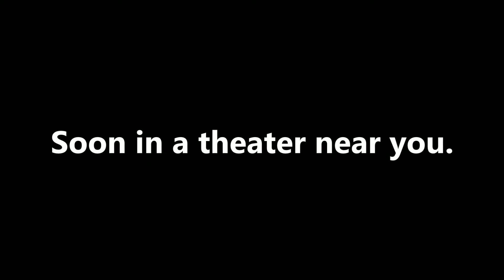Promo 1 English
El Ballet Nacional de Colombia. Un legado de Sonia Osorio & Cultural Bytes, have united to share the rhythms and dances of the beautiful Colombian culture with the interactive documentary "CÓGELE EL PASO A TU PAÍS". The Ballet is preparing presentations in different cities of the USA. And this documentary will open the path.